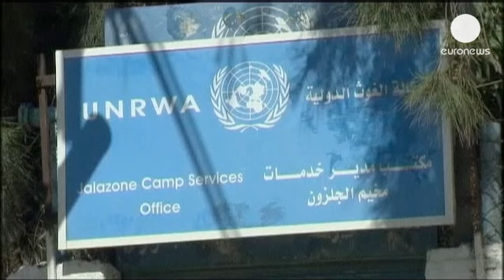Nakba: Gerações perdidas em campos de refugiados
A "catástrofe" obrigou centenas de milhar de palestinianos a deixar os sítios em que viviam a partir de 1948.

Dezenas de campos de refugiados como o de  Al Jalazone, criados em toda a região, foram-se transformando em espaços permanentes de vida.

Mas o desejo de regressar às origens e o sentimento de injustiça é uma ferida que nunca sara:
"Depois de estar refugiado 50 ou 60 anos como quer que me sinta? Partimos quando eu tinha 17 anos, era criança. Hoje tenho 83. isto nunca tinha acontecido na História. Desde o dia em que Deus criou o mundo, estes êxodos em massa nunca tinham acontecido",  lamenta Ibrahim Mahmud.

Em Al Jalazone vivem entre 11 mil e 15 mil pessoas, que se sentem abandonadas pelas autoridades, como Hasan Abu-Sharif:

"Tem que ser encontrada uma solução para os refugiados. É mais importante do que Jerusalém ou Al Aqsa. Al Aqsa é uma mesquita, como Meca, vamos para o haj 10 ou 12 dias e regressamos. Al Aqsa é mais um local santo. Os profetas passaram por todo,s na Síria e no Médio Oriente".

Os refugiados  e os colonatos judeus são dois dos dossiers mais espinhosos das negociações entre israelitas e palestinianos, numa disputa territorial que dura há quase sete dácadas.